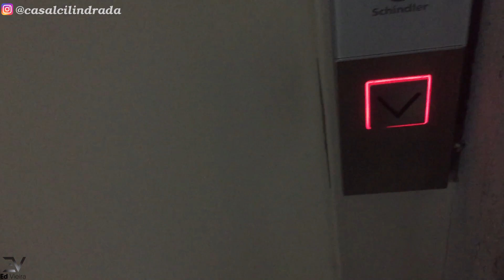Levei a Mini Moto Para a Oficina ( Rolly Bikes )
Se você tem vontade de ter uma Mini Moto, Mini Quadriciclo, Bicicleta Motorizada, então assista esse vídeo até o fim e veja como é fácil de você encontrar a Rolly Bikes aqui em Londrina.
Um paraíso para Crianças e Adultos que curtem miniaturas e tbm motores 2 tempos.

Loja: Rolly Bikes

Endereço: Avenida Duque de Caxias nº 3992
Londrina - PR

Whats: (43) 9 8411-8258 - Paulo

Canal: EdVieira

Face: EdVieira